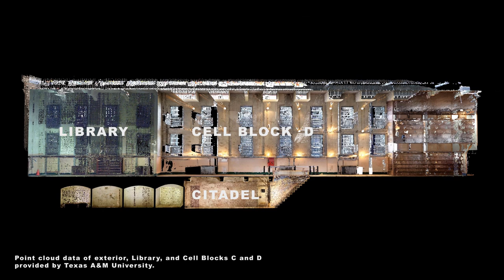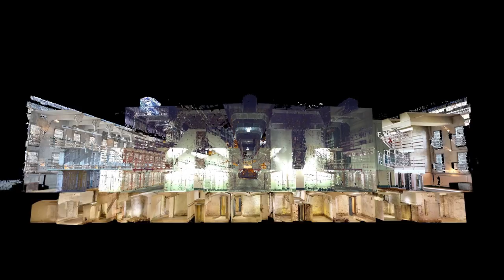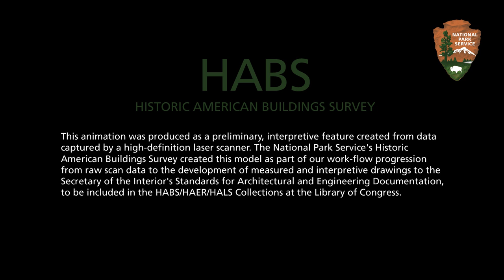Fly-Through Animation of The Citadel at Alcatraz Island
Fan of Alcatraz Island?

Many people are unaware that beneath the prison block at Alcatraz Island sits the foundation of an army fortification built in the 1850’s called the Citadel. Once four stories tall and surrounded by a dry moat, the fort was razed to the foundation in 1909 to make way for the current prison building.

The Citadel was documented by the Historic American Buildings Survey (HABS) during the Summer of 2016 by HABS architect Paul Davidson and summer architectural intern Avidan Fernandez using a combination of laser scanning and photogrammetry. The animation was produced by Avidan, a summer intern from Cal Poly Pomona, whose position with HABS was funded jointly through the National Park Service Youth Programs and the Hispanic Access Foundation’s Latino Heritage Internship Program designed to engage the next generation of Latino conservation stewards.

The project was jointly sponsored by a Cultural Resources Preservation Program Grant administered by National Center for Preservation Technology and Training (NCPTT), Golden Gate National Recreation Area and the Heritage Documentation Programs, NPS. The prison exterior and cellblock data was provided by the Texas A&M University College of Architecture.

See the HABS documentation of historic Alcatraz Island in the HABS/HAER/HALS Collection in The Library of Congress

Explore Cell Block D of the Main Prison Building by viewing this HABS panoramic photograph

Information on the Latino Heritage Internship Program can be found

Read how Avidan spent his summer working HABS on his internship blog